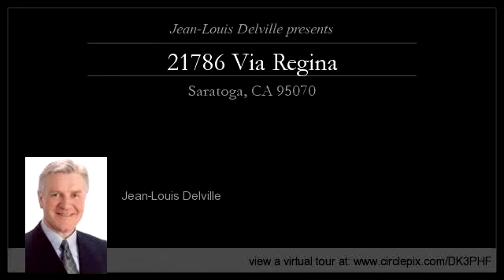21786 Via Regina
Enjoy this video of 21786 Via Regina